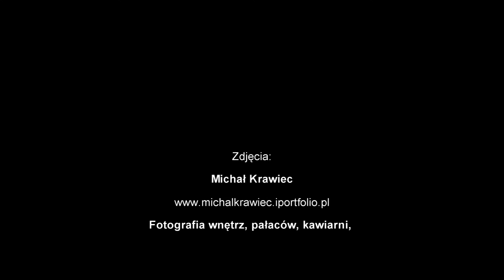Pałac Ożańsk - MICHAŁ KRAWIEC FOTOGRAFIA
Fotografia wnętrz, architektury, koncertowa, portretowa,artystyczna.
Zespół Pałacowo-Parkowy Ożańsk
Przyjęcia weselne, imprezy okolicznościowe, przyjęcia komunijne, konferencje i szkolenia.